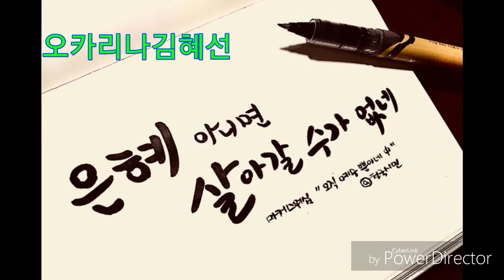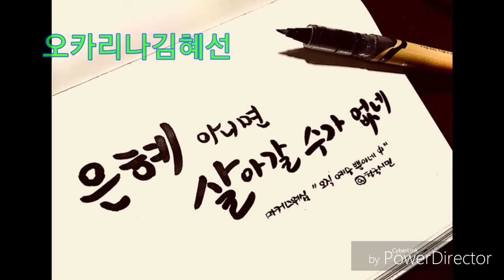[CCM연주]43.오직예수뿐이네//오카리나김혜선